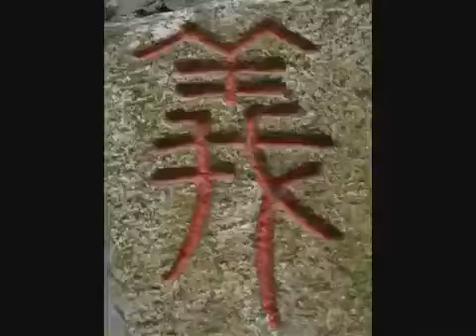找自己 "Looking for Yourself" performed by Chen Long 陈龙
"Looking for Yourself" featuring Chen Long 陈龙.   Filmed on Yuelu Shan by Du Shali 杜莎莉.